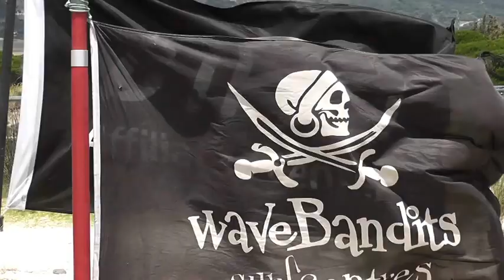tarifa kiteboarding summer 2011 - harem heroes - angels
los lances - tarifa - spain
kiteboarding life on the beach

recorded and edited by movie64